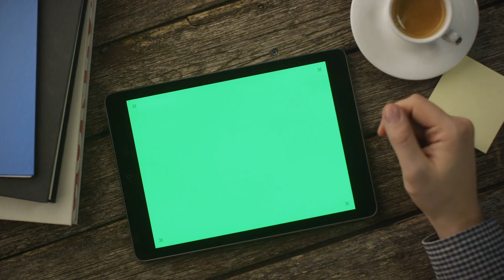Ta, Pokemon Phụ Gia Đại Sư Audio Trọn Bộ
Truyện: TA, POKEMON PHỤ GIA ĐẠI SƯ Tập 1
Tác giả: Thần Kỳ Sủng Vật
Thể loại: Đồng Nhân, Sảng Văn